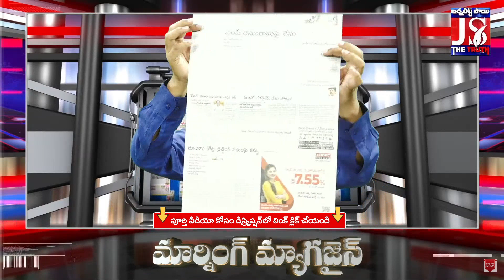ఈనాడులో ప్రభుత్వ ఫేవర్ వార్త | Cm Jagan